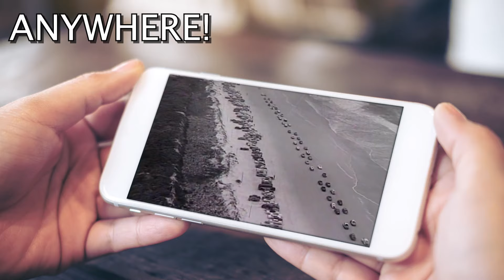Rhonda Vincent & Gene Watson "Staying Together"